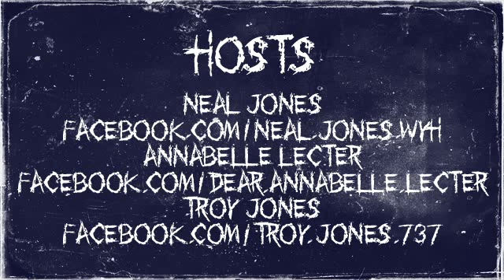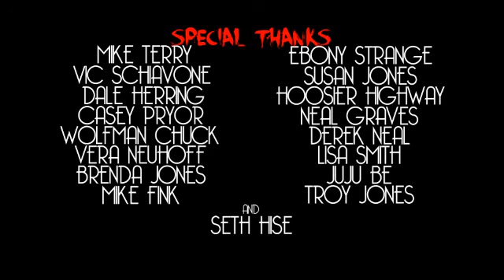Without Your Head Podcast - Glenn Douglas Packard of horror slasher PITCHFORK interview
Glenn Douglas Packard the writer/director of the new 2017 slasher PITCHFORK

- special effects
- Bollywood
- slashers
- home invasion films
- hillbillies in horror
- sequels and more!